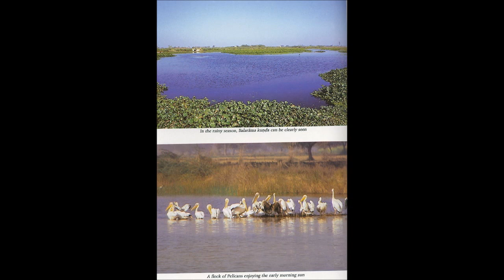Sri Caitanya-caritamrta, Antya 04 - Sanatana Gosvami Visits the Lord at Jagannatha Puri